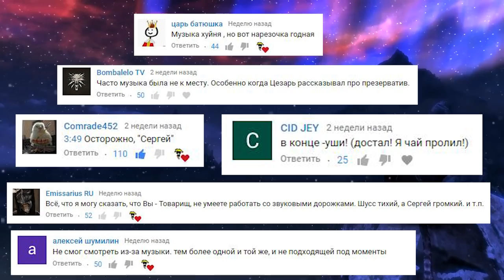Wycc в Skyrim (лучшее со стримов #3) (лучшие моменты)